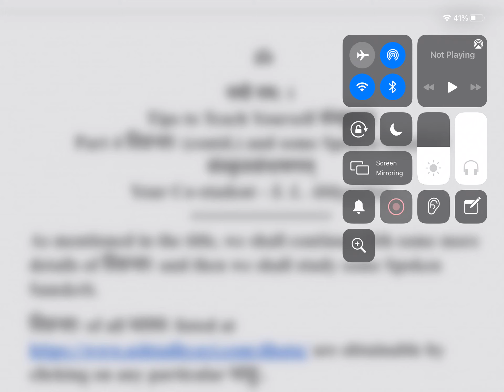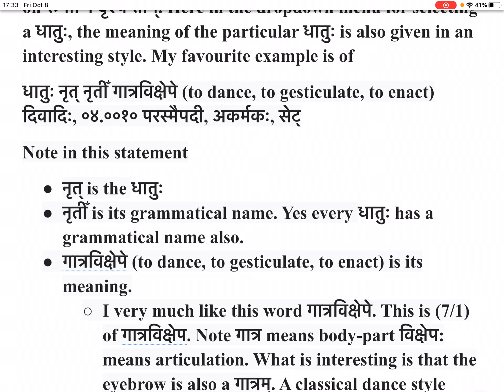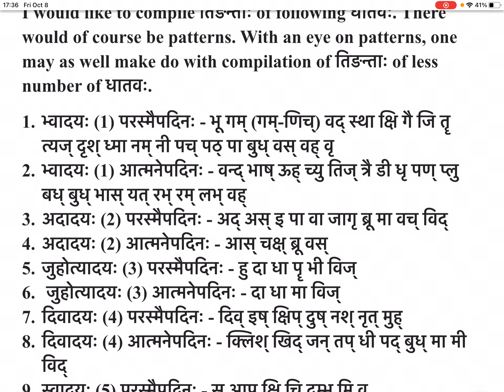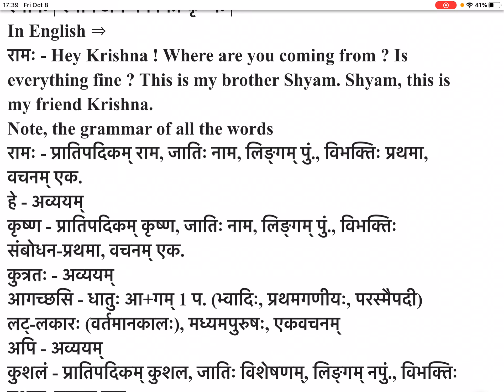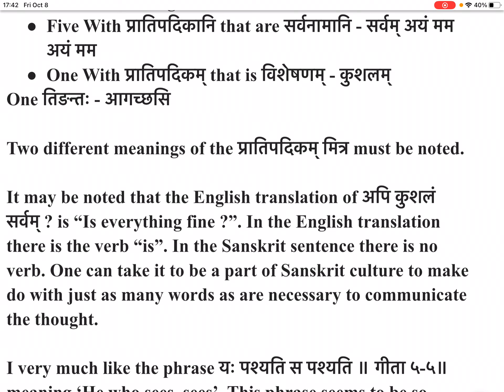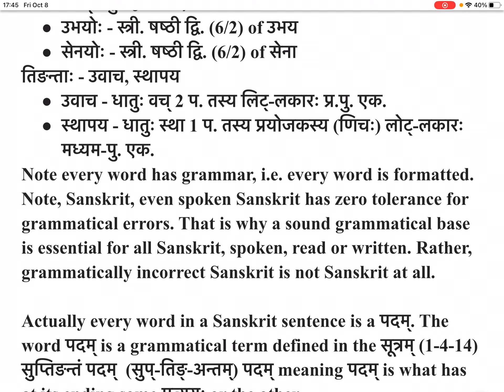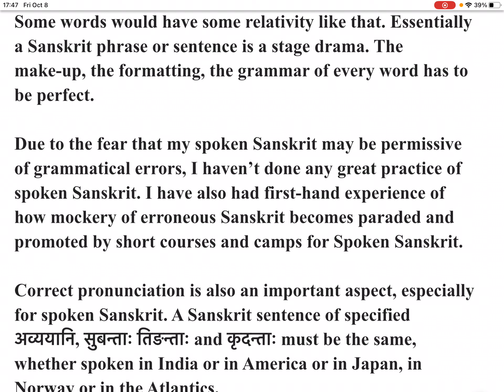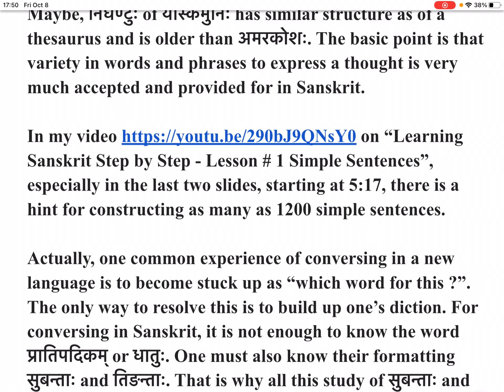Tips to Teach Yourself संस्कृतम् Part 4 तिङन्ताः (contd.) and some Spoken Sanskrit